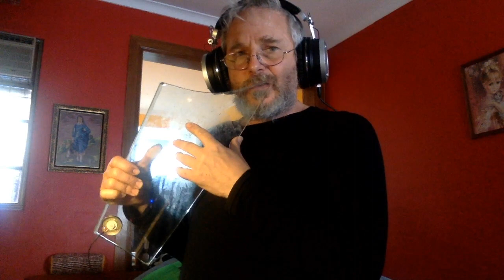Notes For a Imaginary Horror Soundtrack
While streaming on Twitch today someone remarked parts of this session would make a great horror music soundtrack, which has been a dream of mine for some time (you can probably hear some carpenter influence in my glass playing), please let me know what you think? also if anyone is making a film i'm interested in improvised scoring?